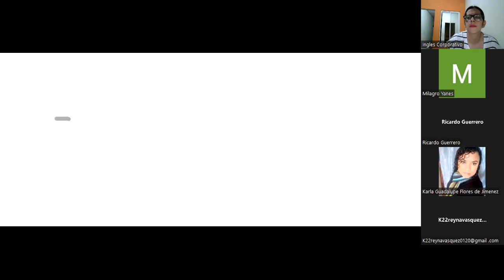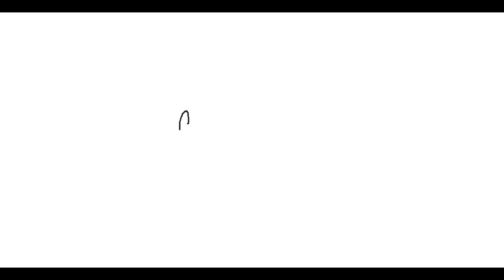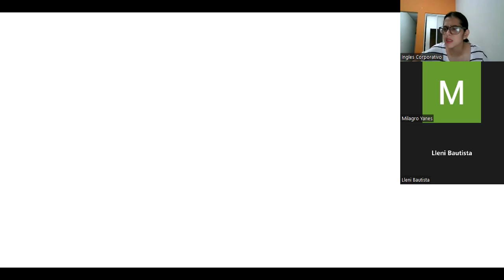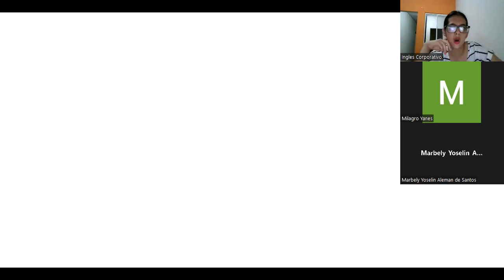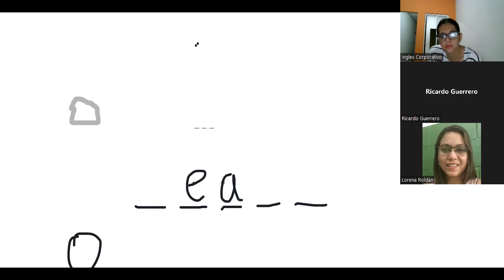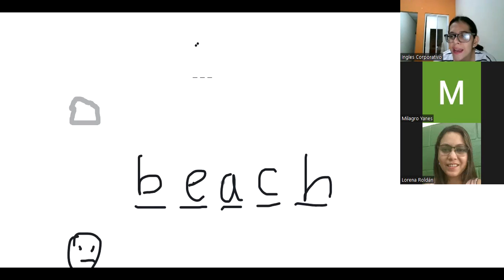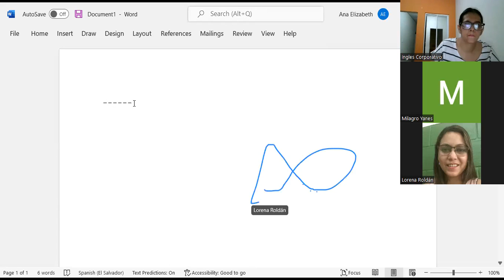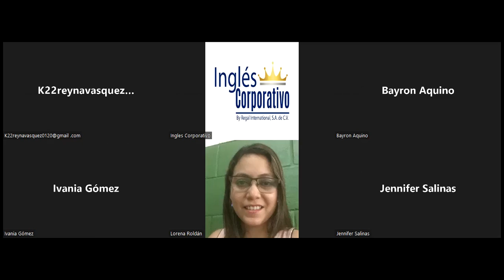Inglés Corporativo-25-07-2022-CLASS 13-HANGMAN-REVIEW-PI1-01-8-9-PM-07-22